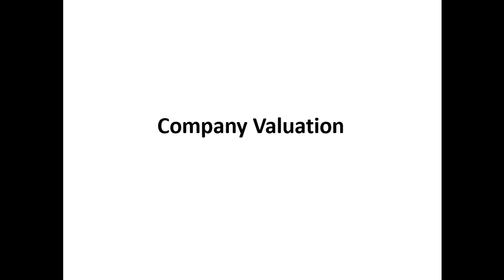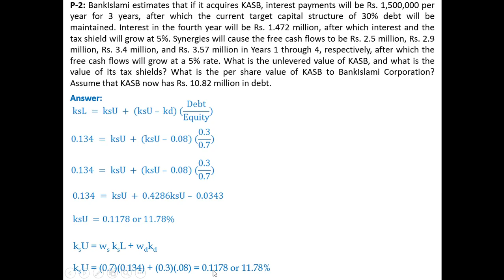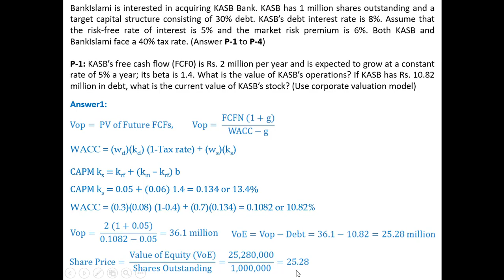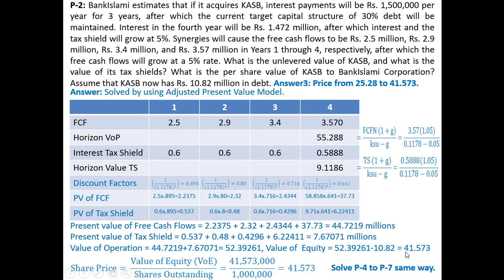Lecture 10-Leverage Buyout and Management Buyout-Corporate Finance